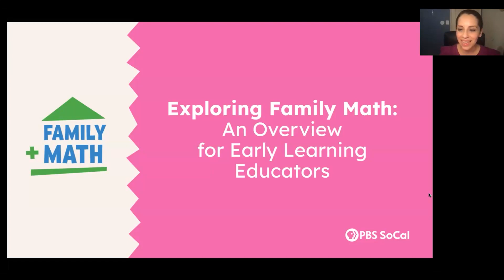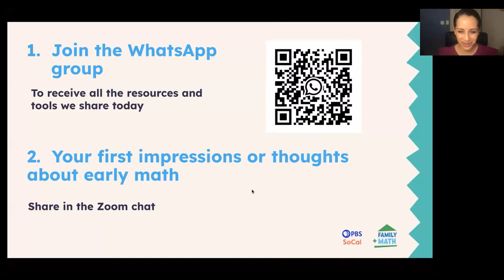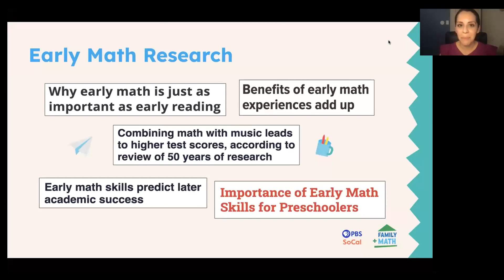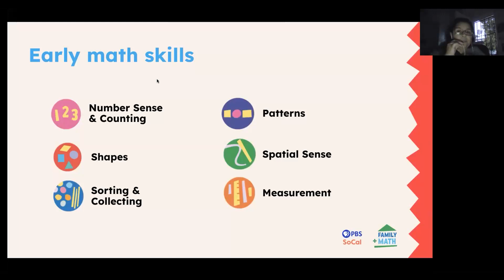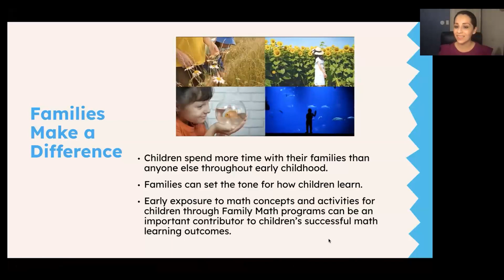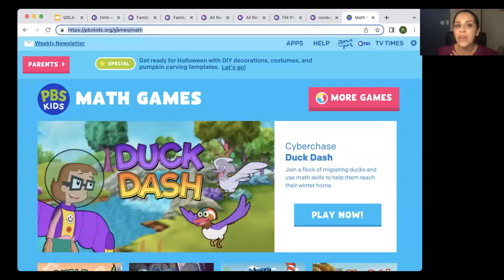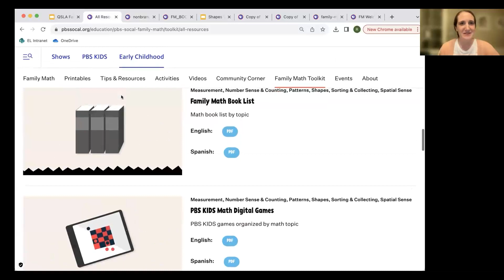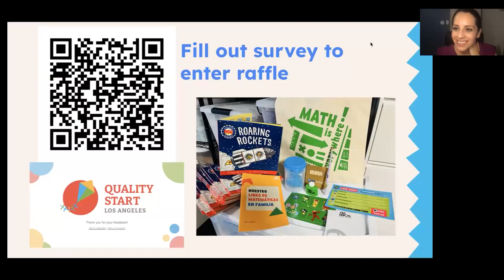Exploring PBS Family Math: An Overview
Shapes, patterns and sorting, oh my! Research shows that strong early math skills are a strong predictor of a child’s future academic success. Watch as QSLA and PBS SoCal discuss their Family Math movement! This webinar recording provides strategies and resources to facilitate meaningful math experiences with families through playful learning and hands-on activities.

00:00:00 Intro
00:00:19 Exploring Our Emotions & Experiences Around Math
00:16:56 What Do We Know About Early Math?
00:19:52 Family Math Song
00:23:51 Early Math Skills and the Family Math Toolkit
00:34:19 Practicing Math as a Family
00:38:01 Families Make a Difference & Hands-On Activities from PBS Family Math Toolkit
00:48:40 Exploring the Family Math Toolkit Online
00:58:15 Family Math Songs Teaser
01:00:13 Q & A and Closing Remarks